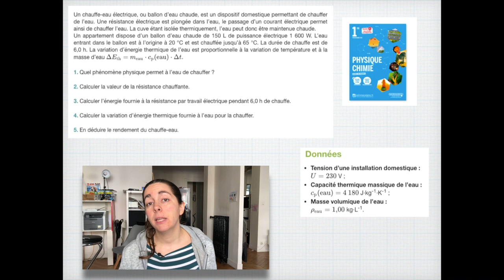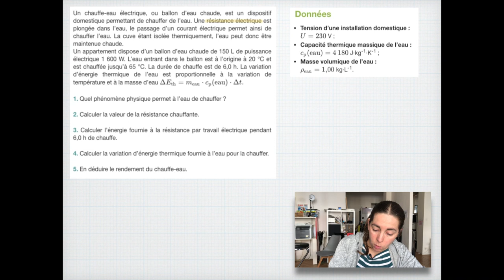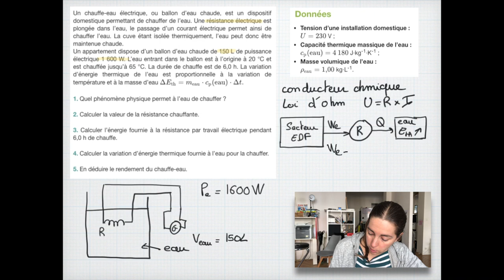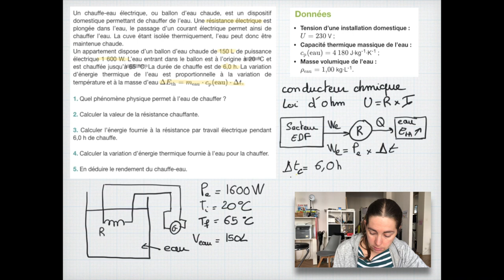Exercice corrigé : énergie dans un circuit électrique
Bienvenue sur la chaîne de Profcoudert, la chaîne qui vous explique vos cours de physique de façon simple.

Une vidéo un peu différente de d'habitude car il s'agit de la correction TRES détaillée d'un exercice. Avec notamment toute une partie d'analyse de l'énoncé où je vous apprends à faire un brouillon utile.

Il s'agit de la correction de l'exercice p. 290 du livre scolaire sur le fonctionnement d'un ballon d'eau chaude